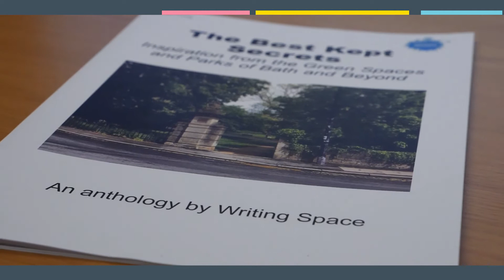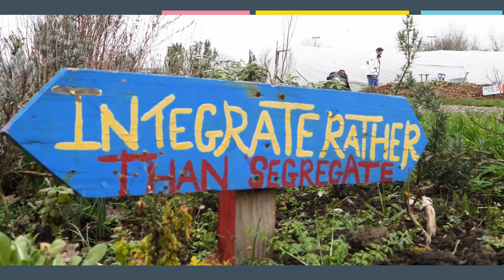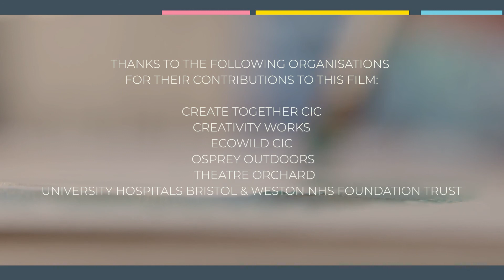West of England Cultural Compact - Audio Described Version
This short audio described film, commissioned by the West of England Cultural Compact, advocates and supports the role of culture at the heart of happy, thriving and healthy communities.   Increasingly evidence underpins the importance of social prescribing - non-medicalised approaches to healthcare which consider the wellbeing of the whole person. Take a few minutes to enjoy this snapshot of some of the inspiring social prescribing practices across our region, unleashing new potential for the arts and health communities, and beyond.

Thanks to Creativity Works, Theatre Orchard, Create Together, Grow Feral, Osprey Outdoors, ECO Wild, University Hospitals Bristol and Weston NHS Foundation Trust Arts & Culture for contributing.

With Weston of England Local Enterprise Partnership and WECA, this project is Arts Council England Supported.